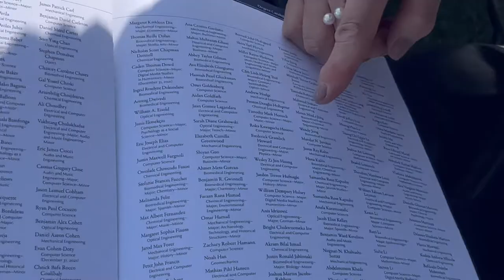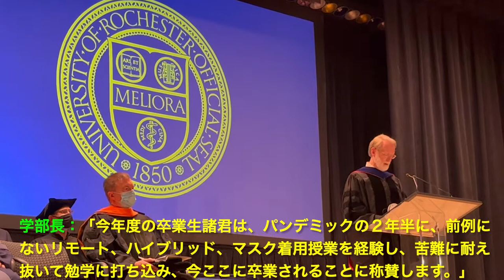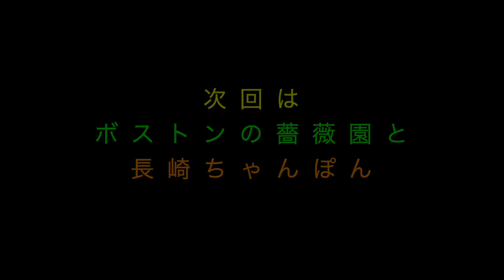【アメリカ生活】米国の大学の卒業式 Graduation Ceremony at a University Ep 68 English sub press CC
00:00 銀河旅行 by 川口雅代

21:53 スケッチ by 川口雅代